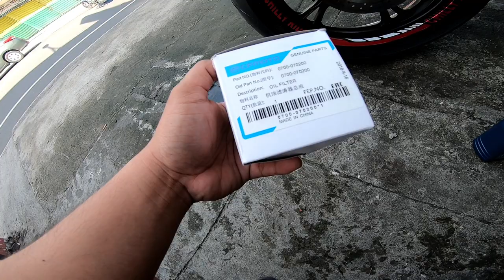NK400 Change Oil & Oil Filter 6000Km Odo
Track name: Kurasaki - Be About You